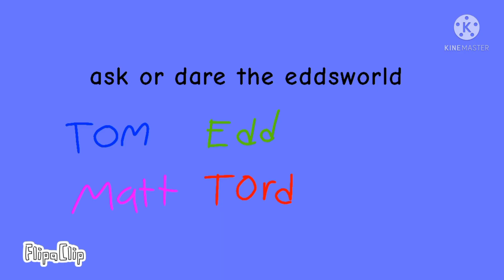tell me dare about eddsworld character and comment down below the dare